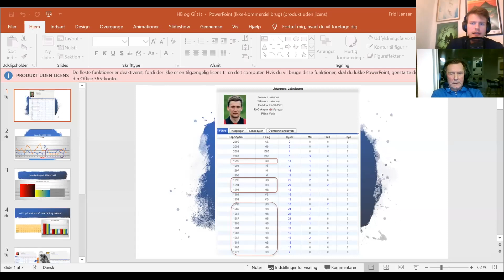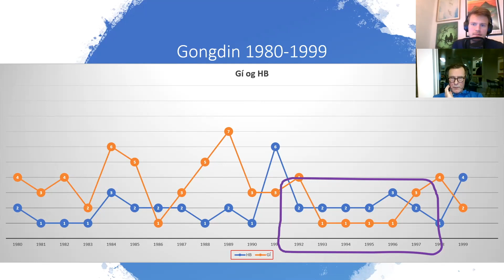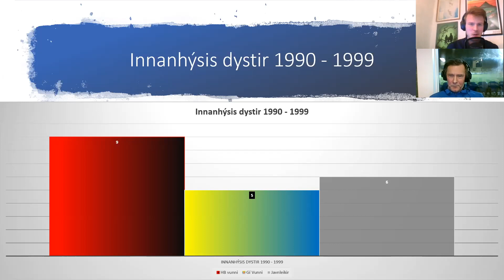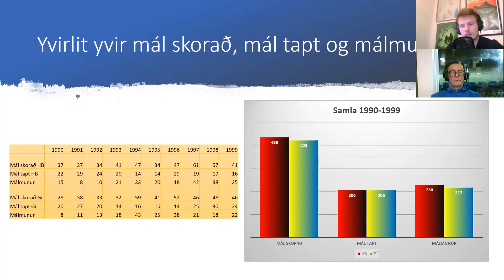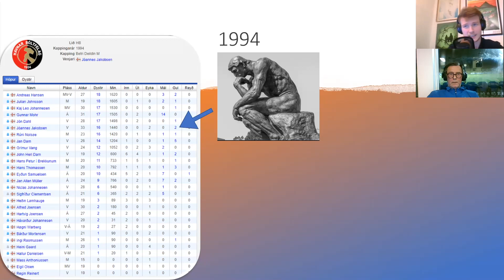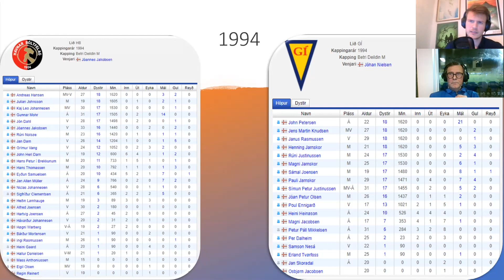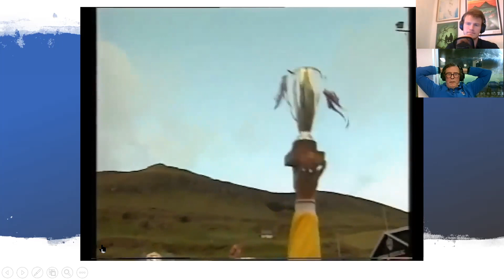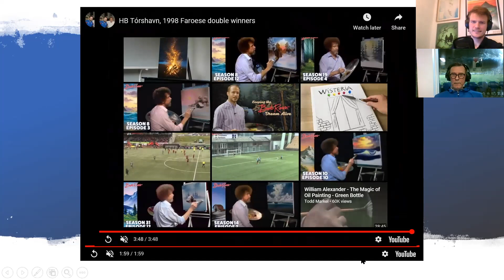GÍ vs. HB - Eitt gloymt kappingarstríð? - Fótvarpið við Jóannes Jakobsen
Jóannes og Fríði práta í hesum serliga temapartið um GÍ og HB. Er tað eitt gloymt kappingarstríð? Hví vóru GÍ so mikið góðir í 90'inum? Ein serliga spennandi partur við nógv skemt og roks frá Jóannesi.